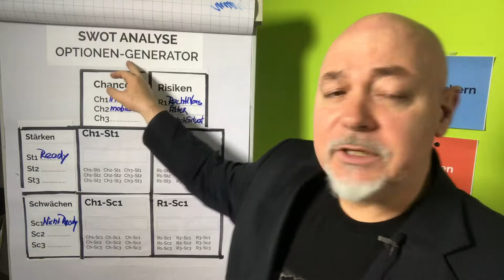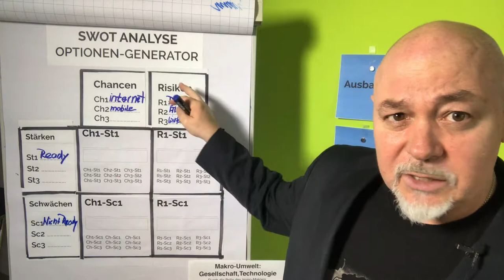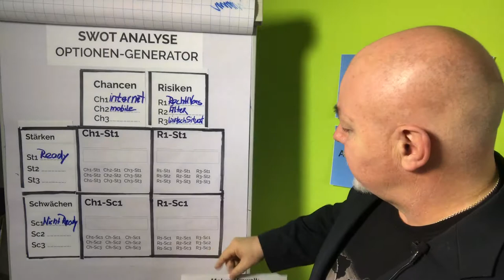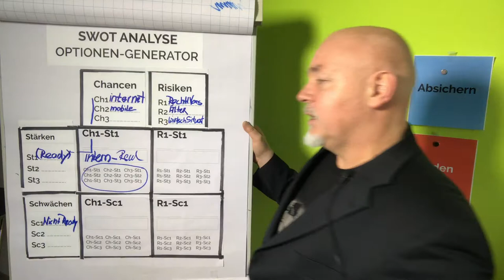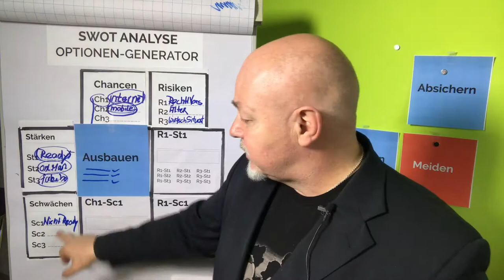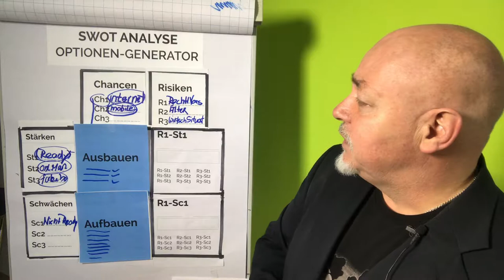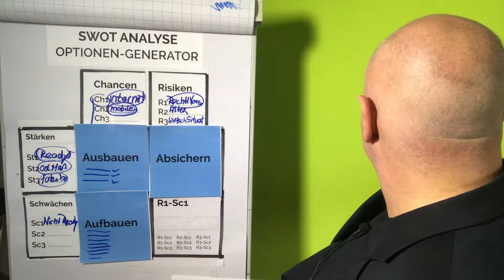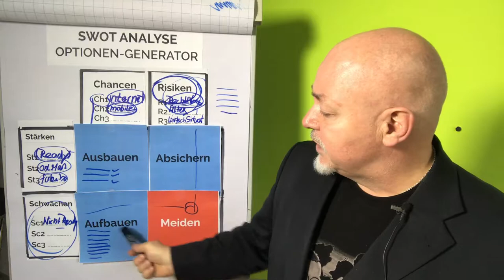how to make swot analysis part 2 options generator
Das Video zeigt dir, wie ich  mit Bick auf Immobilenmakler die Analyse von Chancen und Risiken Stärken und Schwäche in einem sogenannten Optionen-Generator zusammenfasse und möglicche Kombinationen durchdenke (Szenario) und daraus dann entsprechende Optionen (Handlungen) für die daran anschließende Strategie erarbeite.